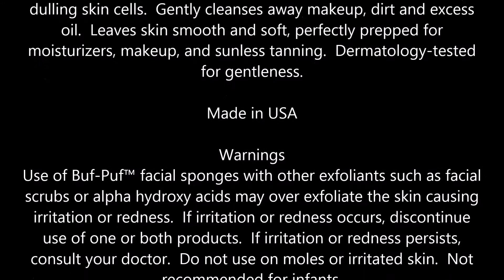Buf Puf Facial Sponges